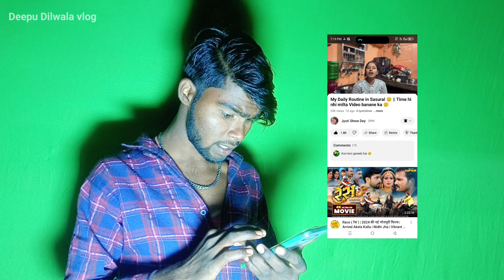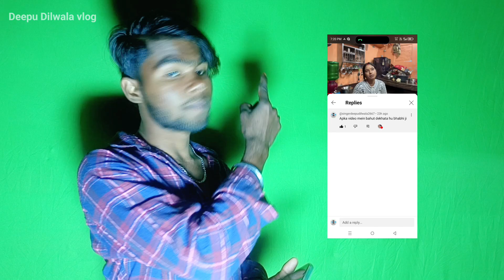Manoj Dey के पत्नी Jyoti ने मेरा कमेंट देख ली 🔥🔥 Live Froof